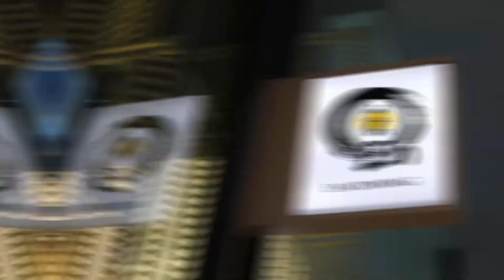Okinawan Cuisine and Hokkaido Specials at EN Dining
EN Dining has launched the Autumn Specials, featuring dishes made using Okinawan Mozuku Seaweed, Hokkaido seafood as well as cocktails made using Okinawan Brown Sugar.

The chef has created the Mozuku Okonomiyaki ($6.8), which is pan-fried egg omelette pancakes with mozuku seaweed, as well as Mozuku served in special ponzu sauce ($5.8).

Another dish you can check out is the Mozuku and Goya Champura Tempura ($6.8), in which the Okinawan Seaweed, together with Okinawan Bittermelon and Spam are deep-fried, then served with Okinawan Sea Salt.